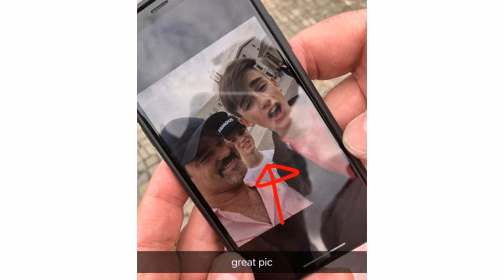JOHAYDEN BABY YOU LOOK HAPPIER (pictures from 2017 - 2018)